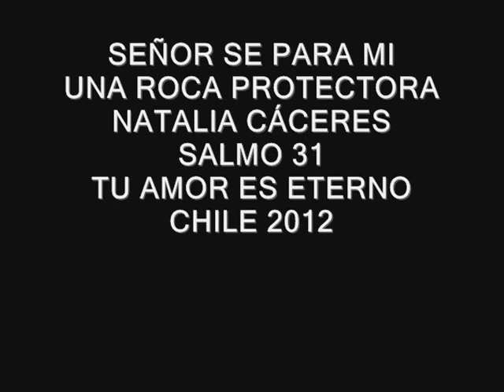Señor se para mi una roca protectora, Natalia Cáceres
SEÑOR SE PARA MI
UNA ROCA PROTECTORA
NATALIA CÁCERES
SALMO 31
TU AMOR ES ETERNO
CHILE 2012